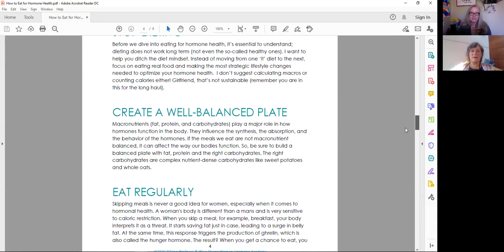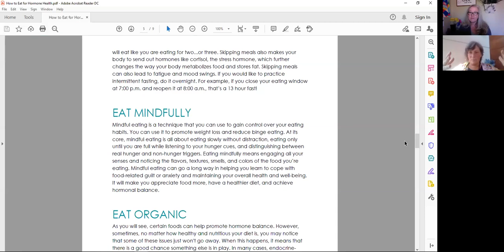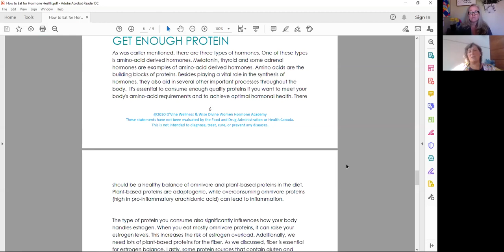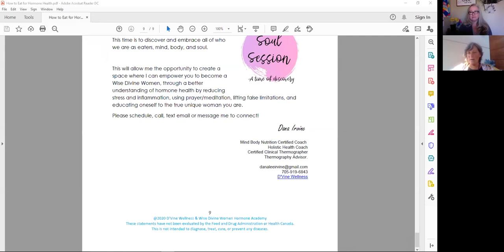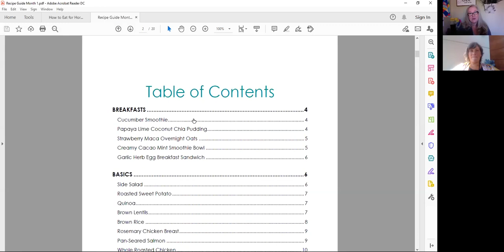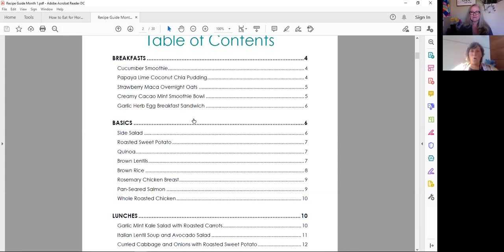The Dana & Wendy Coffee Chat 2.13 ~ Eat your way to hormone health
Today Dana discusses ways to eat for your hormonal health and specific foods that will help.

To access her private FB group Wise Divine Women follow this
Grab her Eat Your Way to Hormone Health guide within the group.
Connect with Dana Irvine on her FB page

Wendy's  Fall Whole Foods Cleanse begins again October 13.